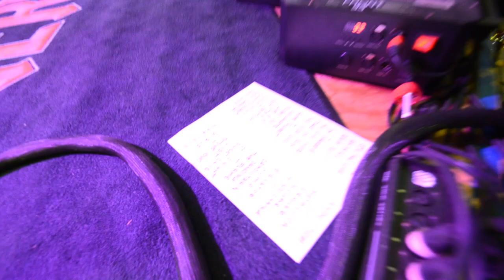A Slice of the Pie - August 11, 2023